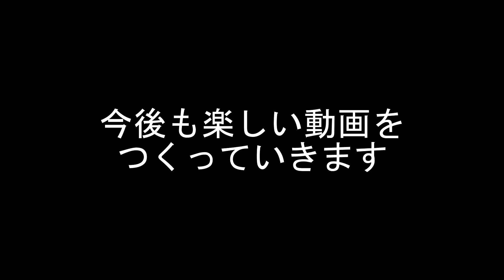安心感を使いたいので最初に追うのはやめてください【DbD】S4#192